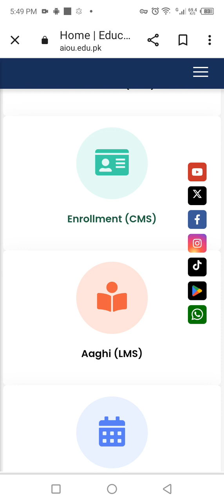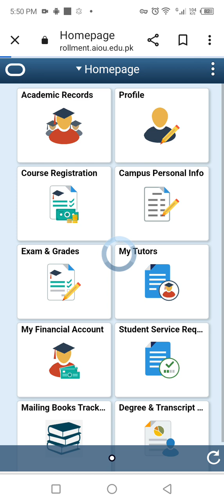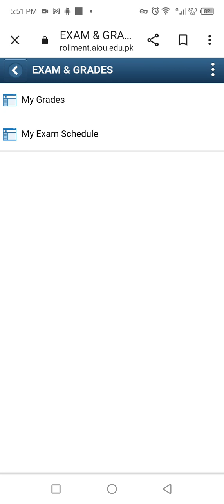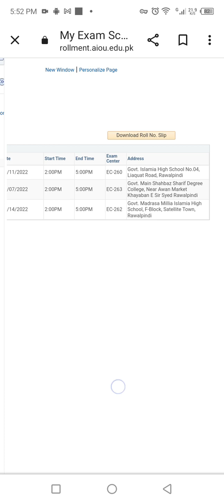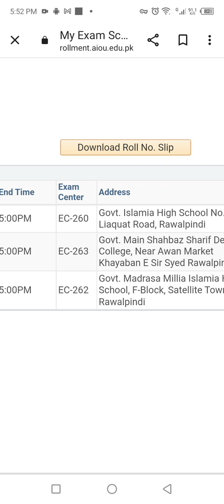aiou Metric Roll number slip.How to download Roll number slip aiou.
aiouassistant

aiou Metric Roll number slip
How to download Roll number slip aiou